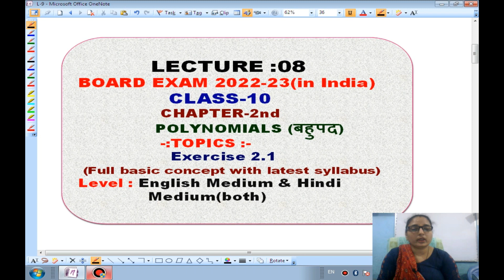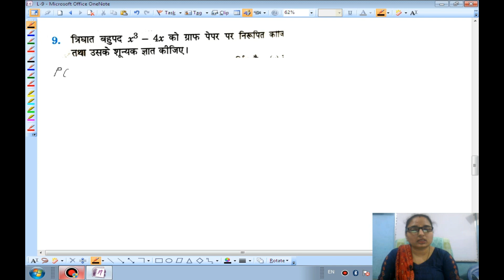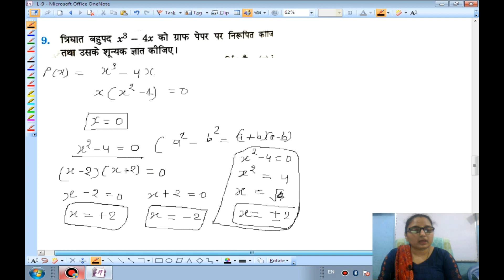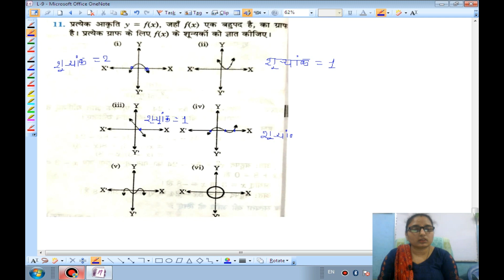Lec9 Chapter 2nd Exercise 2.1 Q3 to Q11 Polynomial math 2022 23 for class 10 math board exams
Lec9 Chapter 2nd Exercise 2.1 Q3 to Q11 Polynomial math 2022 23
NCERT Solutions for Class 10 Maths Chapter 2 Polynomial ,
Chapter 2nd Exercise 2.1 Q3 to Q11 Polynomial math 2022 23,
Chapter 2nd Exercise 2.1 Q3 to Q11 Polynomial math 2022 23 for class 10 ,
अध्याय 2: बहुपद प्रश्नावली 2.1 का हलmath board exams